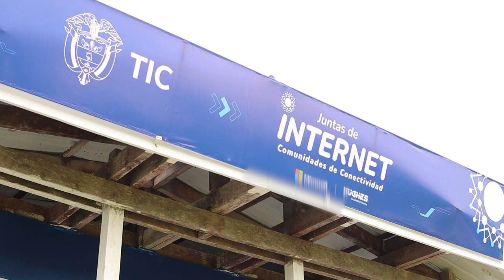Cacao e Inteligencia Artificial, la fórmula de la transformación digital en Chilvicito, Nariño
Mariuxi Valencia se apuntó a los Bootcamps de 'Talento Tech', para aprender a potenciar el emprendimiento de cacao de las madres cabeza de familia de su comunidad.